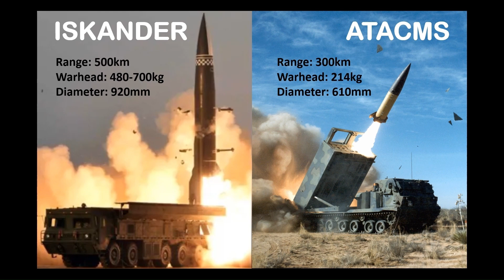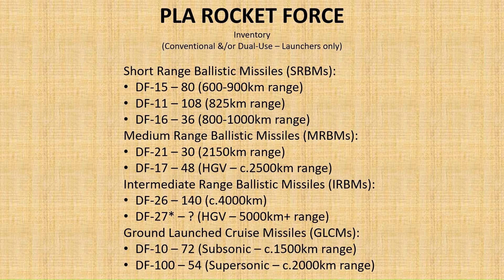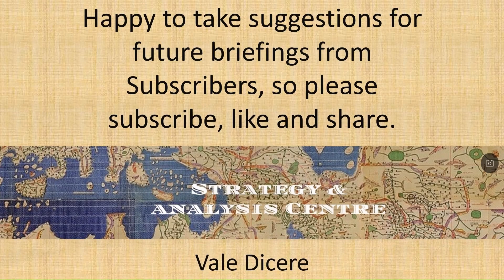China's Rocket Force - Capabilities & Targets - ATACMS & Iskander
This briefing will examine the PLA Rocket Force's conventional-capable ballistic and cruise missiles. How do they compare to the ATACMS and Iskander?